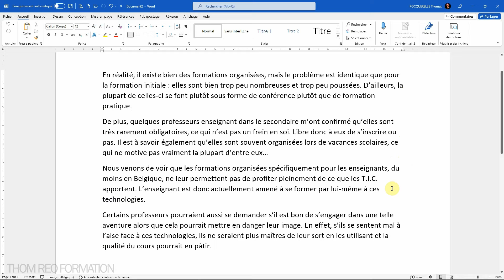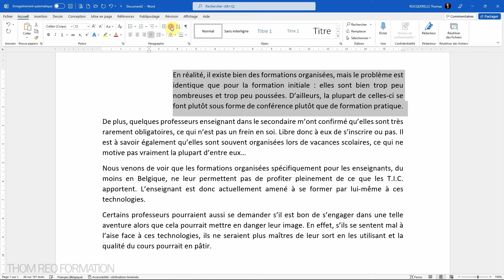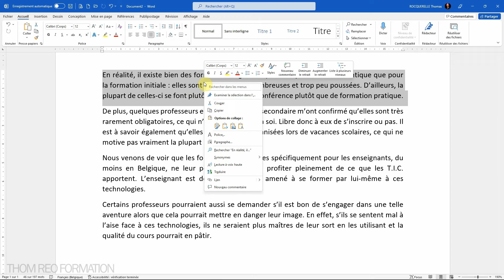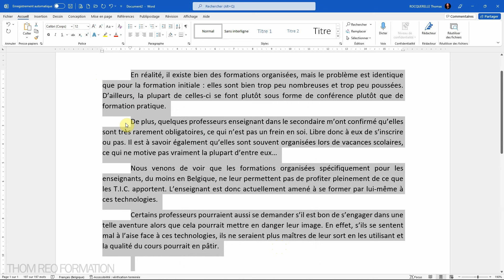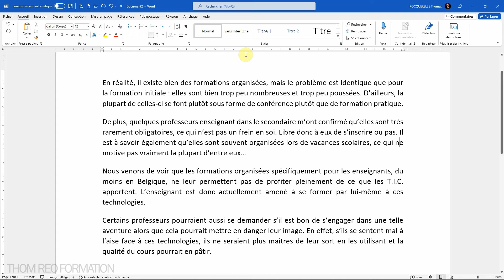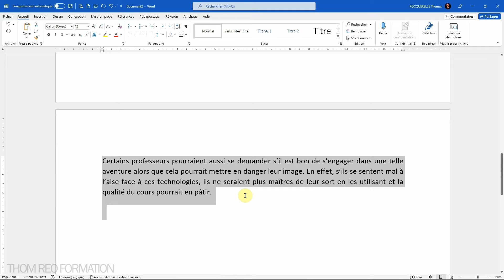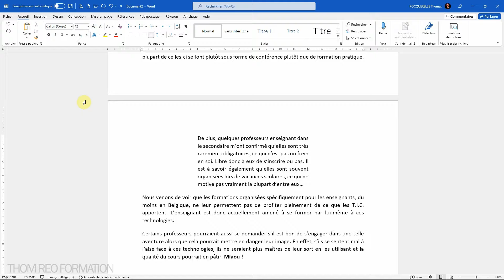GÉRER les PARAGRAPHES dans WORD : interligne, retrait, espacement... (Tutoriel Office)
Comment mettre en forme les paragraphes dans Microsoft Word 365 ?
Comment centrer du texte ou le justifier ?
Comment ajouter un retrait gauche, droit ou de première ligne (alinéa) ?
Qu'est-ce qu'une ligne veuve ou orpheline ?

Découvrez de multiples astuces pour gérer les espacements, l'alignement et la position de vos paragraphes.

Chapitres :
00:00 Introduction
00:28 Aligner et justifier du texte
01:33 Modifier l'interligne
01:58 Augmenter ou diminuer le retrait
02:46 Le menu Paragraphe complet
03:15 Retrait gauche, droit et spécial
04:21 Espacements et interligne
05:52 Comment souder un paragraphe ?

Thom Reo
Tutos Word gratuits sur Youtube